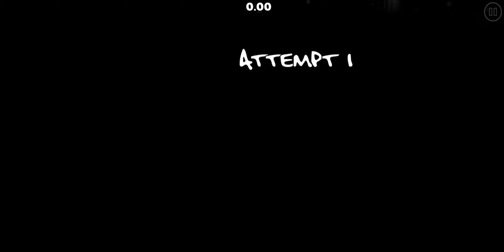[98247858] Adrift (by XwJ, Harder) [Geometry Dash]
Made in 1 Day | 5.2k object | Pro Tip: Turn on Your Screen Luminosity!